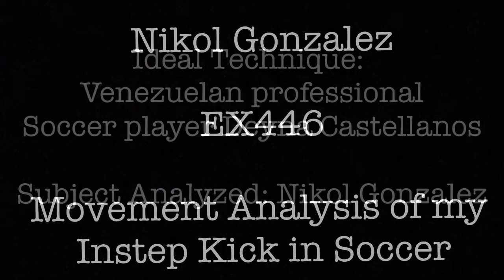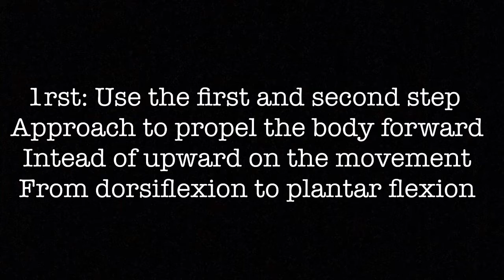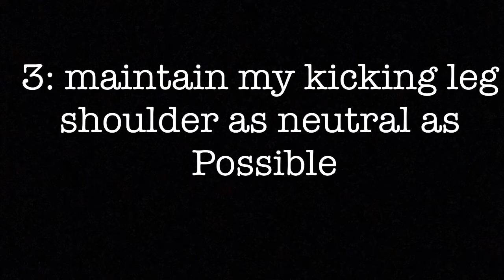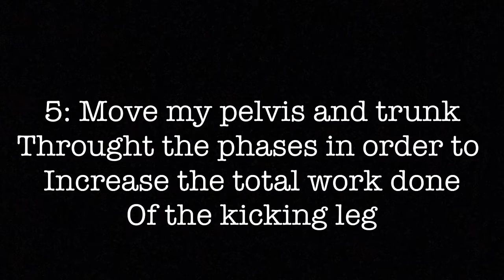Movement Analysis Of My Instep Kick In Soccer